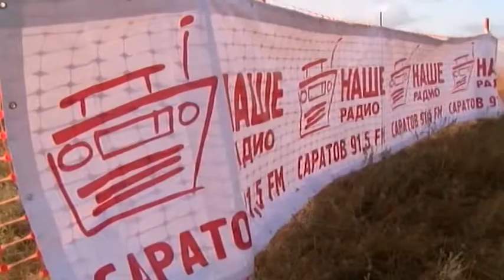По размытой трассе на скорости.Какие еще сложности встали на пути участников мотокросса «Октябрина»